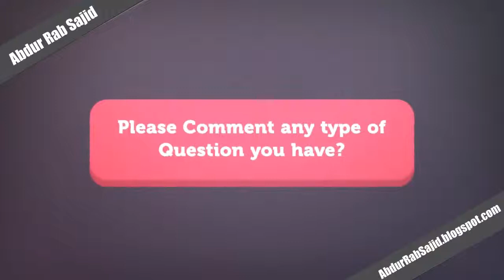Abdul Muttalib ka Naam kese Famous Howa? | Aulad Ki Tarbiyat (Part#31)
Other Title and Searches:
Related Videos Title in My Channel:

Aulad ke Naik Hone ki Bunyad.mp4
Aulad Ke Naik Hone Ki Waja.mp4
Aulad Kese Naik ho Sakte he.mp4
Aulad Ki Khaber Gere Karna Aur Achi Wife Ka Chanao.mp4
Aulad Ko Basane Ky Lie Place Kese Honi Chahe.mp4
Bewi Kesi Hone Chahe.mp4
Aulad Ki Kasrat Ki Dua Magna.mp4
Aulad Ky Lie Best Dua.mp4
Aulad Ky Lie Dua Kese Magne Chahe.mp4
Hazrat Iabrahim (A.S) Ki Apni Aulad Ke Lie Dua.mp4
Hazrat Ibrahim (A.S) Apni Aulad Ke Lie Kya Dua Mangi.mp4
Naik Aulad Ky Lie Kya Karna Chahe.mp4
Aqeeqa Krna Zrori Kyun Hai.mp4
Aqeeqah ke Masail.mp4
Aqeeqe Main Bache ka Sar Mundwana.mp4
Bache ka Sar Mundwate Waqt Shirk krna.mp4
Allah ko Kon se Naam Pasand Hain.mp4
Bache ka Naam kab Rakhna Chahe.mp4
Bache ka Naam Kesa Ho.mp4
Bachon kay Naam Rakhna.mp4
desktop.ini
Hazrat Adam (A.S) ne pehla ILM kon sa Sikha.mp4
Hazrat Muhammad (S.A.W) Kay Dada Abdul Muttalib ka Naam kese Famous Howa.mp4
Islami Naam Rakhna kyon Zarori.mp4
Kya Muhammad Naam Rakha Ja Skta Hai.mp4
Main Kesa Naam Rakhon.mp4
Mera Naam Kya Ho.mp4
Muhammad (S.A.W) ne Kon se Naam Rakhne se mana kiya.mp4
Naam Kese Rakhe Jayen 2.mp4
Naam Kese Rakhe Jayen.mp4
Qiyamat Wale logo ko un ke Walad ke Naam se pukara jaye ga ya walda ke.mp4
Shirk Wale Naam (Abdul Nabi,Abdul Muttalib,Abdul Hassan).mp4
Shirkya Naam (Abdul Nabi, Abdul Muttalib).mp4
Allah Bethi ke Waja se Reham Karta hai.mp4
Bachon Ki Zeb o Zeenat.mp4
Kya aurtain apne kano main Baliyan Pehn sakhti hain.mp4
Kya Bachi ka Beshab Napak hai.mp4
Hazrat Muhammad (S.A.W) apne nwason ke sath salook.mp4
Hazrat Muhammad (S.A.W) ka apne Bete ke sath salook.mp4
Hazrat Muhammad (S.A.W) ka dosron ke bete betion ke sath salook.mp4
Hazrat Muhammad (S.A.W) ka Hazrat Fatima ke sath Salook.mp4
Hazrat Muhammad (S.A.W) ki Hazrat Ayesha se Muhabbat.mp4
Hazrat Muhammad (S.A.W) safar se wapas aa kr kya karte.mp4
Tum Mein se sab se behtar Kon he.mp4
Aili aur Masharti masail ka hal Adalat ya Molvi.mp4
Bache ke Doodh pilane ka masail.mp4
Nasam Nama Kya hai.mp4
Razaat kya hai aur is ki mudat kitne he.mp4
Test Tube Baby Kya hai.mp4
Waldain ke bad aulad ki tarbiyat ke haqdar.mp4
Allah ke han Larki ki Ziada Fazilat hai Ya larke ki.mp4
Aurton Ke Haqooq (Non Muslims ke taraf se fitna).mp4
Bahmi taluqat ki Iqsaam.mp4
Biwi par 4 bar lanat Leaan Kya Hai.mp4
Kya Aulad ki Neki Waldain ke lie bhi neki ka Sabab he.mp4
Kya Beti ki Shadi bagair Ijazat ke Ho sakti hai.mp4
Kya Biwi se Azal se Kar Sakte Hain.mp4
Kya Molvi Aurton ke Haqooq dete hain.mp4
Kya Wald Ke Kehne Par Beta Biwi Ko Talaq De Sakta Hai.mp4
Punish a Muslim Day Musalmano ko marne ka din.mp4

Aulad Ki Tarbiyat:
"Waldain apni aulad ki tarbiyat kese karain , bachon ki tarbiyat , bachon ki parwarish , bachon ko kese naik bnaya jaye , bachon ke naik hone ki waja kya kia hai , Main apne bachon ko naik kese bnaon , mere bache kese naik ho sakte hain , bache ki maa kese ho , bache ka naam kesa ho, bache ka haqeeqa karna , bache ka haqeeqa kese kia jaye , Kia Haqeeqa karna faraz hai , Haqeeqa kia hai , bache ke baal katna , Bache ko qari bnana , Bache ki behtren tarbiyat , bache ka jnaza , bache ke masail "

"Aulad ki tarbiyat , Aulad ki parwarish , Aulad ko kese naik bnaya jaye , Aulad ke naik hone ki waja kya kia hai , Main apne aulad ko naik kese bnaon , mere aulad kese naik ho sakte hain , Aulad ki maa kese ho , Aulad ke naam kesa hon, Aulad ka haqeeqa karna , Aulad ka haqeeqa kese kia jaye , Kia Haqeeqa karna faraz hai , Haqeeqa kia hai , Aulad ke baal katna , Aulad ko qari bnana , Aulad ki behtren tarbiyat , aulad ka jnaza , aulad ke masail "